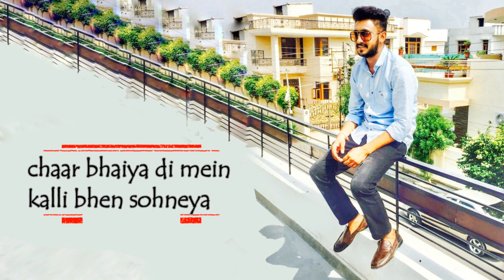Adab Lana | Sewak Sidhu | Music Empire | Vasl Productions | Lyrical Video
Song: Adab Lana

Promotions: Kaimz Media

Special Thanks: Nick Singla, Jassi Dhaliwal, Babli Dhaliwal